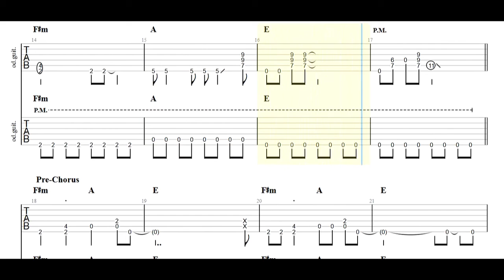Blondie - Rip Her To Shreds (Remastered) Guitar Tabs [TABS]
Blondie - Rip Her To Shreds (Remastered) PDF AND Guitar PRO Tabs [TABS]